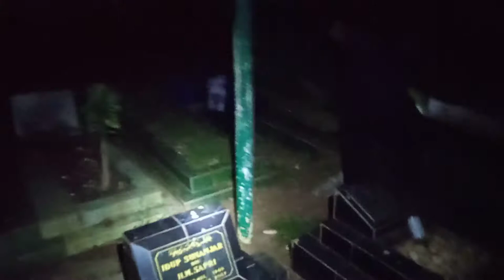peserta..|uji nyali menyerah setelah merasakan gangguan gangguan suara Dan sentuhan yg dirasakannya